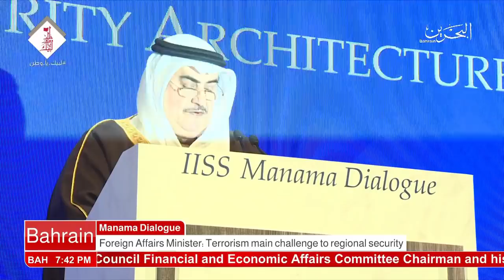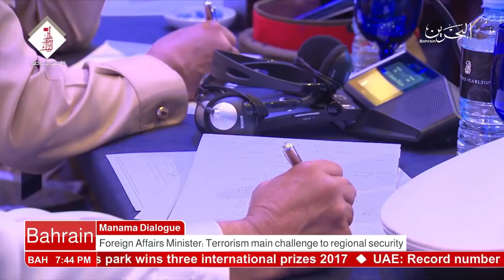البحرين : Bahrain English News Bulletins 09-12-2017